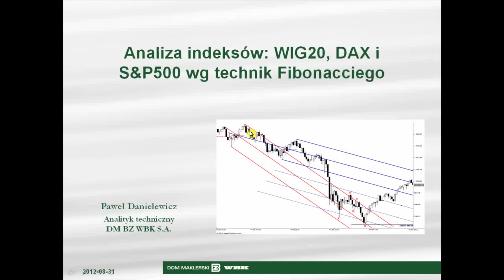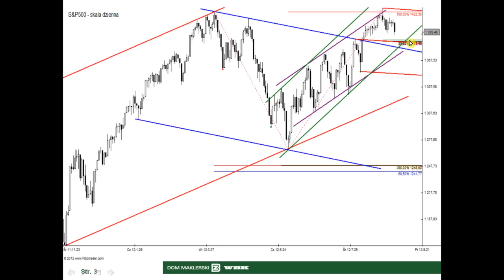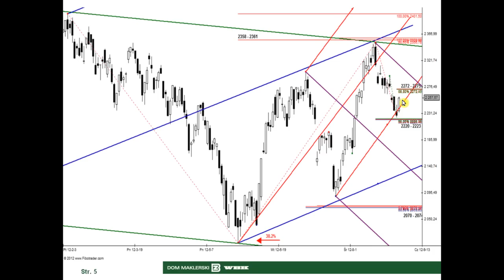31.08.2012 Analiza WIG20, DAX i S&P500